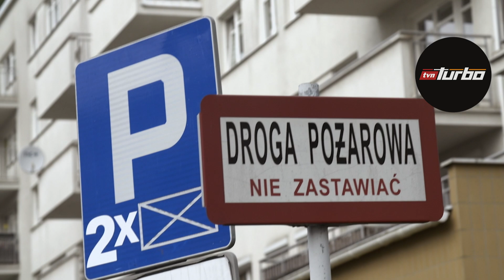Autorzy tego oznakowania nie wykazali się empatią!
Oglądaj "Absurdy Drogowe" w niedziele o 12:15 na TVN Turbo oraz Player.pl
Wyposażeni w najnowsze wcielenie Syreny - Vosco S106 - Kamil Jaśkowski i Krzysztof Ruszała nawiną kolejne dziesiątki tysięcy kilometrów, zatrzymując się w miejscach, w których niejeden kierowca może kompletnie nie zrozumieć intencji inwestora, urzędnika czy budowniczego. Drogowe pułapki, tajemnicze znaki, niepraktyczne rozwiązania i kosztowne obiekty niespełniające swojej roli - nad takimi tematami pochylą się nasi łowcy absurdów, którzy - mimo że widzieli już wiele - wciąż nie mogą się nadziwić, skąd się biorą takie infrastrukturalne wpadki.